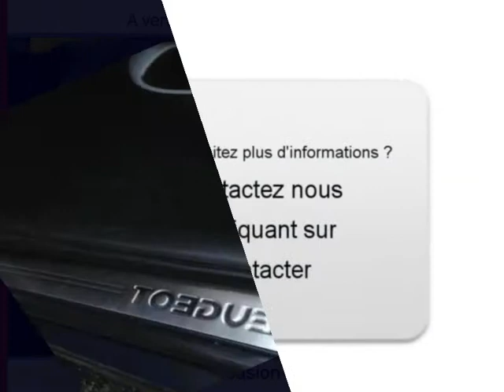Achat Vente une Peugeot 307 Brunoy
A vendre à  Brunoy  Occasion automobile Peugeot 307 de 115000 Km.
automobile occasion Autoenvideo : Achat Vente une Peugeot 307  Brunoy  Essonne